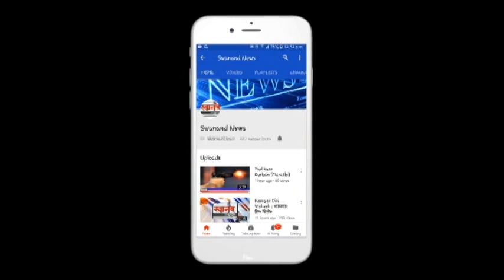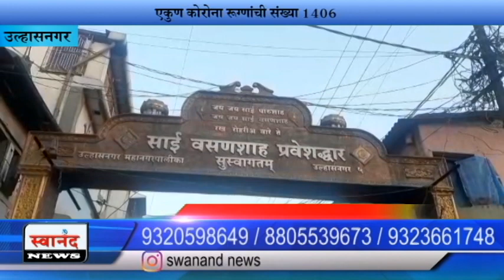उल्हासनगर 129 रहिवाश्यांची कोरोना चाचणी पॉसिटीव्ह ! रुग्ण संख्या 1406 !